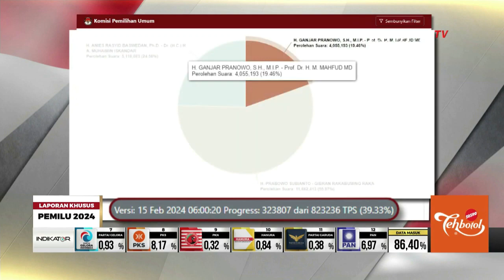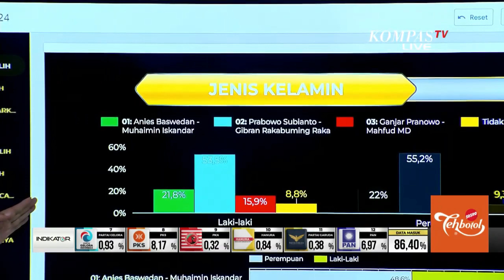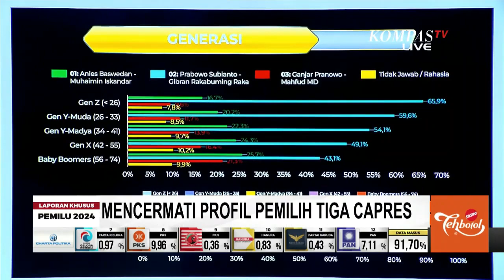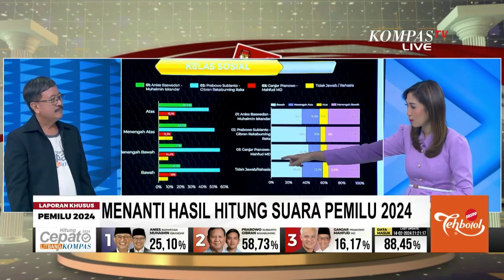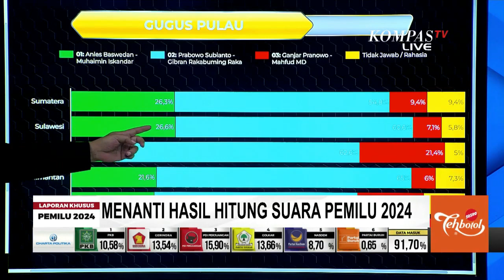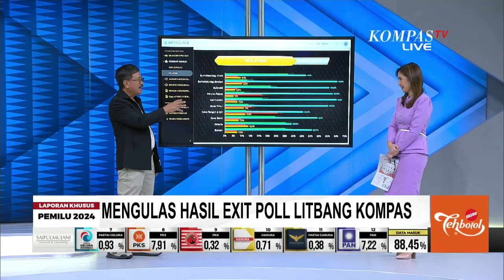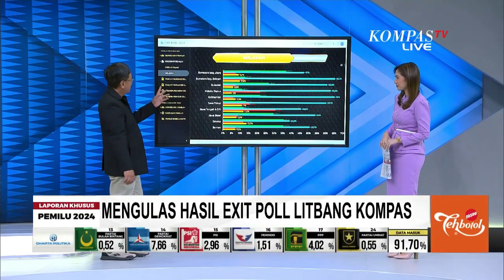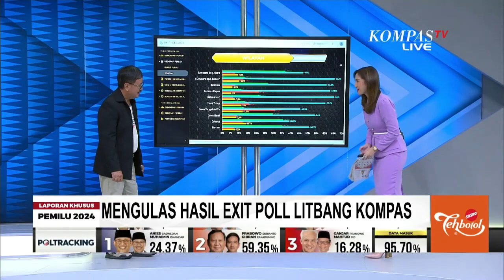Litbang Kompas Jabarkan Demografi Pemilih Anies, Prabowo, dan Ganjar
KOMPAS.TV - Pesta demokrasi 14 Februari 2024 rampung. Hasil hitung cepat beberapa lembaga survei atau exit poll suara untuk pasangan nomor urut 2 tertinggi.

Dua capres lain pun menanggapi hasil hitung cepat yang dimulai pada jam 3 sore usai pemungutan suara selesai.

Sementara itu. pasangan capres nomor urut 2 Prabowo Subianto bersyukur dan meminta pendukungnya untuk tidak sombong dengan hasil hitung cepat tersebut.

Dan bagaimana profil pemilih dari ketiga capres? Kami akan bahas bersama Peneliti Senior Litbang Kompas Bambang Setiawan.